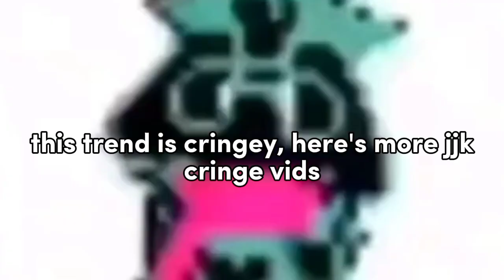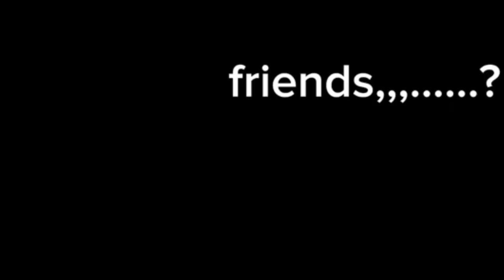Gacha cringe comp / compilation